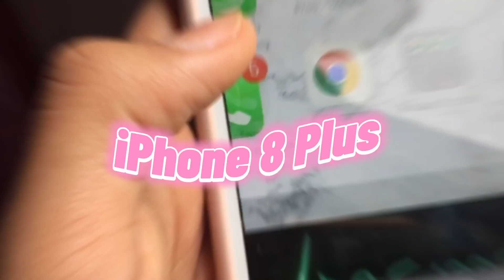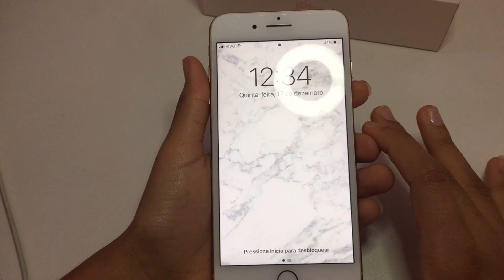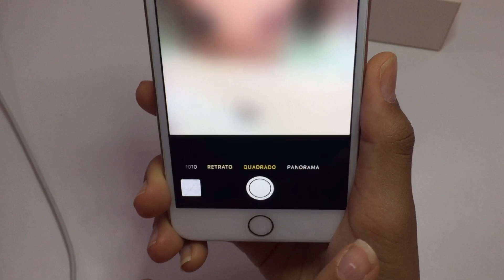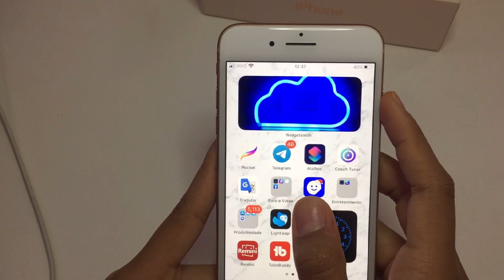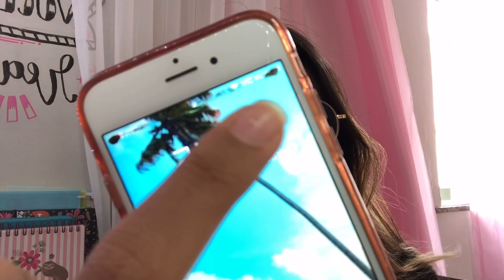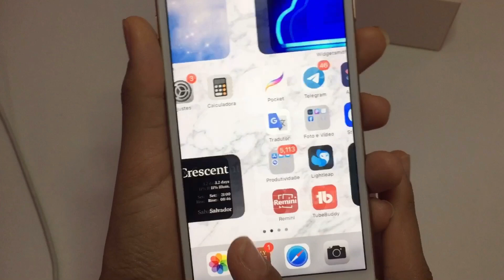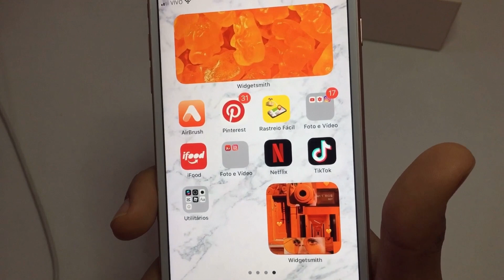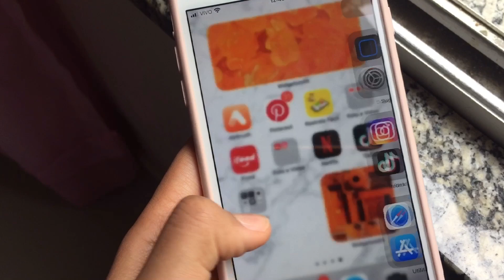MEU CELULAR | iPhone 8 Plus 📱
Oiiii genteeee! Tudo bem? O vídeo de hoje é um tour e a história do meu celular! Também tirei algumas dúvidas possíveis que vocês possam ter! Espero que gostemmmm!!!

Perguntas frequentes:
Quantos anos eu tenho? 15 anos
Qual o meu editor? Inshot e CapCut
Em que ano estou? 1 ano de E.M ( agora )
Qual o meu insta de estudos? @estude_foco

Nenhuma musica usada neste vídeo é minha!